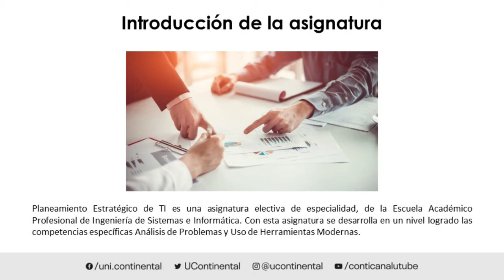Presentación de la asignatura: Planeamiento Estratégico de los SI/TI